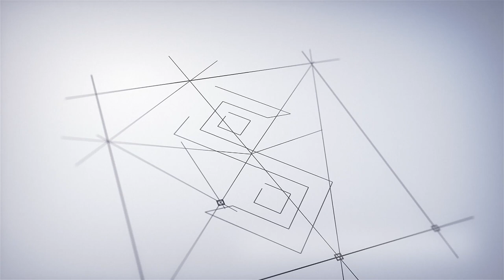Skyline Synergy at Cheranalloor, Cochin | Luxury Apartments in Kerala | Skyline Builders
Skyline Synergy is the latest luxury apartment project from Skyline Builders in one of the most sought after places of Cochin, Cheranalloor. The rapidly developing Cheranalloor provides a numerous facilities for residential purpose. The 18 floor luxury apartment project, Skyline Synergy, is designed to have 141 apartment units of 2 and 3 BHK ranging from 1135 sq.ft. to 1737 sq.ft. Facilities like Lulu Mall, other shopping complexes, CIMAR Hospital, Amrita Institute of Medical Sciences, Aster Medcity, proposed metro railway station, NH 17 etc are just a short drive away. Located in 1.51 acres, Skyline Synergy is designed with a luxurious landscape providing ample ventilation.